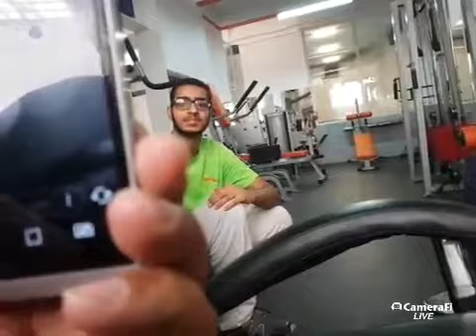لاللمكملات الغذائية ولا الهرمونات تمارين ارجال بور سوبرات كابتن الحداد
تمارين سوبرات قوة وصحة وعافية للاستفسار عن الاشتراك 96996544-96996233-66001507.

للاستفسار عن الاشتراك في التمرين كابتن الحداد الاتصال 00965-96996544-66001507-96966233.